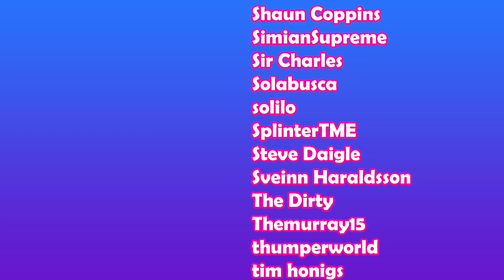Inside Out (2015) - 🤯📼First Time Film Club📼🤯 - First Time Watching/Movie Reaction & Review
Inside Out (2015) - Watch the original movie